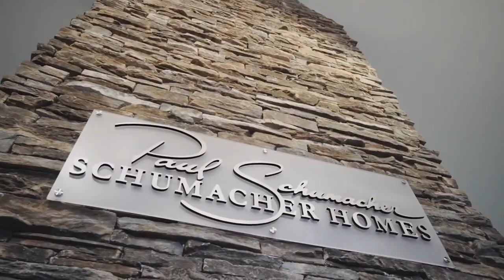New Orleans - Baton Rouge, LA Design Studio and Model Homes | Schumacher Homes Custom Home Builder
Visit our award-winning model home and our state-of-the-art design studio conveniently located in Holden, Louisiana. Experience the ultimate in one-stop shopping for everything in your custom home. As new home builders in New Orleans - Baton Rouge, Louisiana, Schumacher Homes of New Orleans-Baton Rouge builds on lots in parishes in eastern Louisiana and parts of Mississippi.